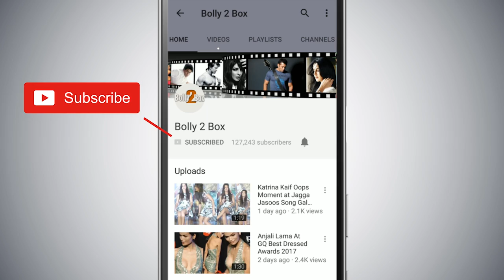Salman Khan के शो Bigg Boss Weekend Ka Vaar पर आएंगे Aayush Sharma और Warina Hussain